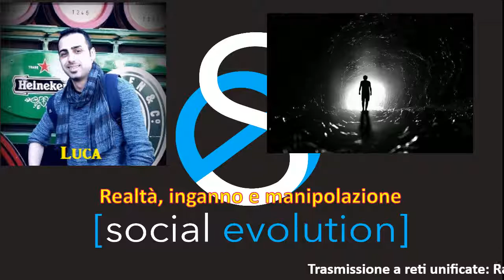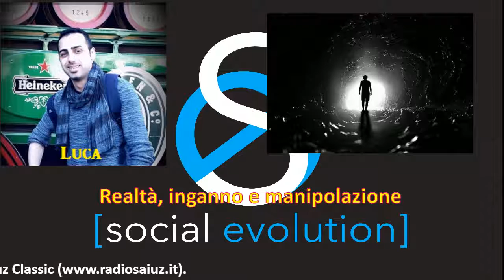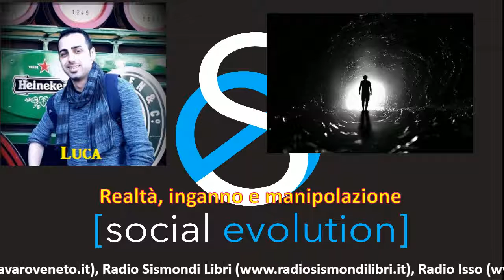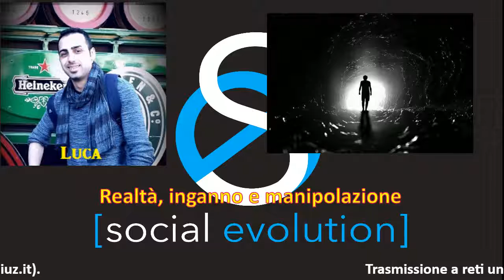Social Evolution del 16/02/2017 ospite Realtà, inganno e manipolazione